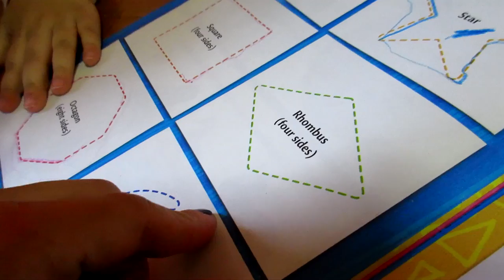I'm A Bad Mom (4.9.15 - Day 479) daily vlog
Bullying + I feel like a bad mom+ getting into @ABCmouse + sharting convo